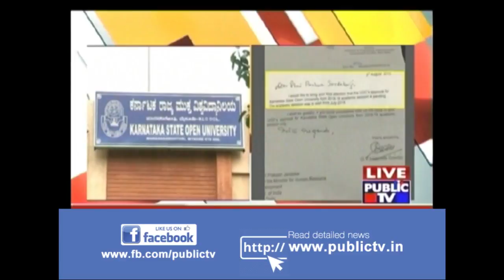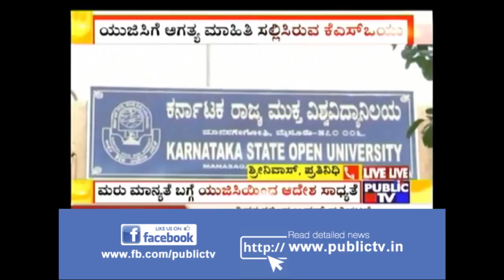KSOU Likely To Get UGC Recognition Next Week